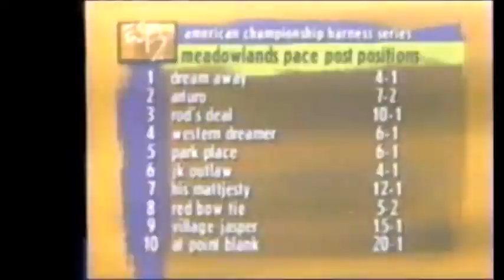1997 JOE HOLLOWAY Bruce Beck Interview